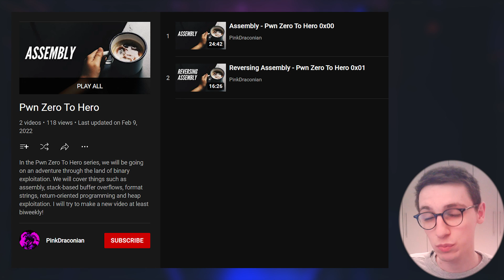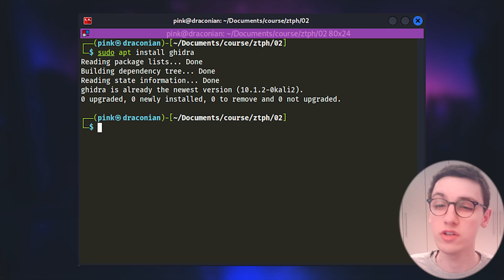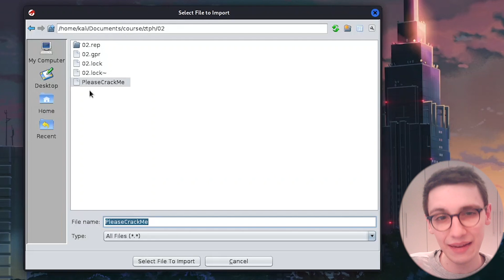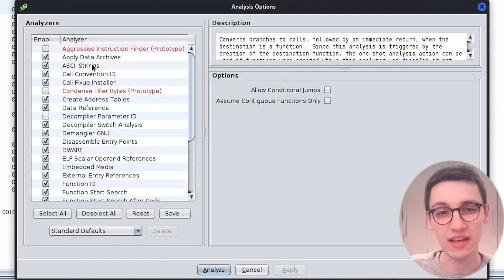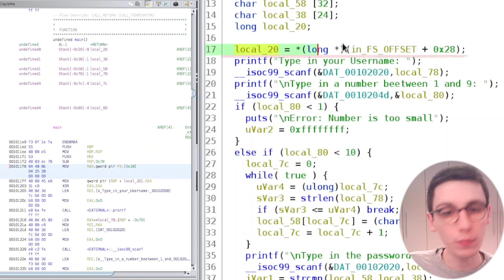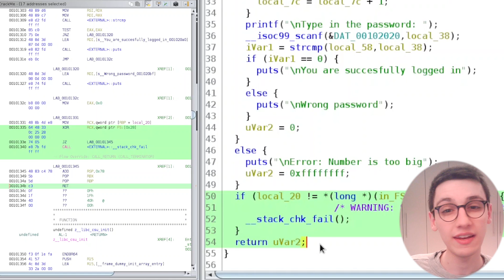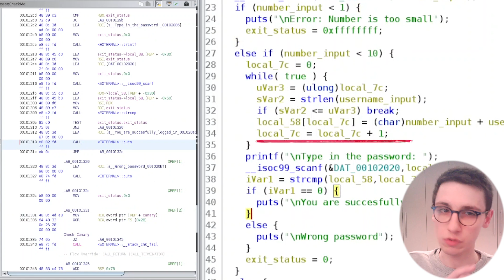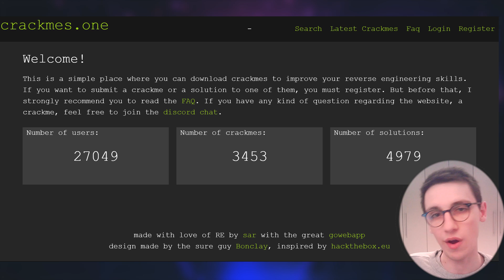Ghidra - Pwn Zero To Hero 0x02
00:00 Introduction
00:25 What will we be learning?
02:19 Installing Ghidra
03:18 Importing our binary into Ghidra
05:58 Analyzing our binary using Ghidra
08:56 Reversing our binary
13:47 Exploiting the binary
14:27 Conclusion